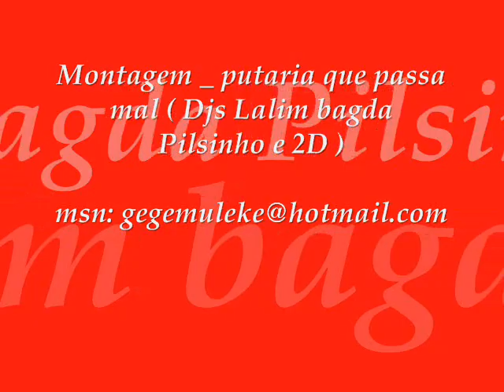Montagem _ putaria que passa mal ( Djs Lalim bagda Pilsinho e 2D)